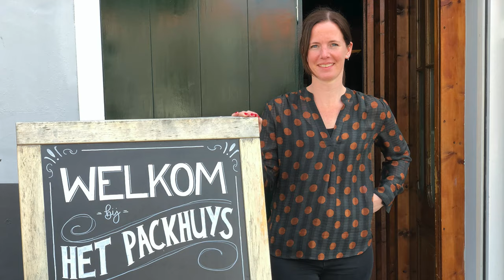De Middelburgse Horeca en de coronacrisis: Restaurant Packhuys 2 mei 2020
We hebben in de afgelopen weken al bij veel Middelburgse restaurants een maaltijd besteld om die vervolgens te laten bezorgen of zelf af te halen, maar nog niét bij restaurant het Packhuys. Daar gaan we binnenkort verandering in brengen. Tijdens ons bezoek gisteren kregen we meteen zin in een van de menu's.

Ook de eigenaars van het Packhuys, Kim van der Hiele en Mirjam van der Hiele proberen maar gewoon het beste te maken van deze periode. Ze zijn ze zaak aan het schilderen en opfrissen en ze zijn tussentijds begonnen met een afhaal- en bezorgservice. Die service is nieuw voor het stel, maar inmiddels hebben ze alles goed op de rails, al zeggen ze er eerlijk bij dat het hun voorkeur heeft als klanten die in de buurt wonen zelf af komen halen. Dat scheelt toch een hoop logistiek gepuzzel.

Het was leuk om weer even te kletsen met het stel. Ze zijn altijd even vriendelijk en gastvrij. Toen Mirjam op voorhand stelde dat 'ze niet echt een verhaal zou hebben' wisten wij al meteen dat dat niet waar is. Iederéén heeft een verhaal. Mirjam zeker. Je kon altijd al lekker met haar kletsen toen ze nog bij VRIENDSCHAP cafe restaurant werkte, en dat is nu steeds zo. Gezellig!

Gisteren was ook de leerlingkok present, die zijn werk bij Packhuys combineert met een opleiding. Die deed ons bij binnenkomst meteen in lachen uitbarsten. Hij liet ongevraagd weten dat hij de avond ervoor behoorlijk wat pandapunten had opgemaakt. We begrepen er eerlijk gezegd niks van. Hij legde het graag even uit: hoe langer je geen seks hebt gehad, hoe meer van die punten je verzamelt. Hij had er zelf dus nogal wat opgebouwd, en had die vrijdagavond verzilverd. Deze man kon heel de wereld weer aan! En wij pikten weer mooi een leermomentje mee. Win/win!

Maar dat terzijde. Het Packhuys dus. Een mooie onderneming op een prachtige locatie. Koesteren!